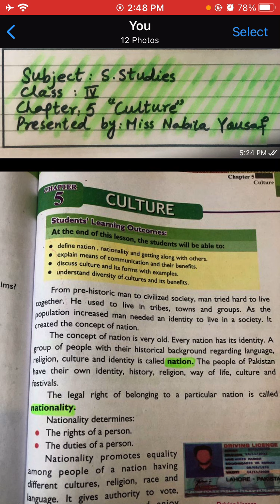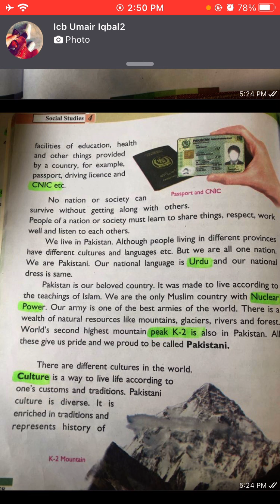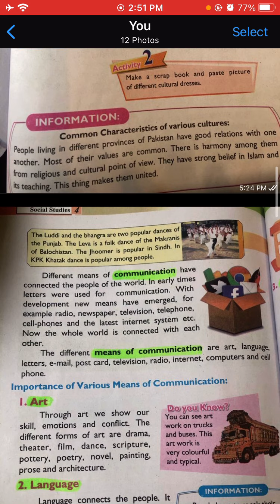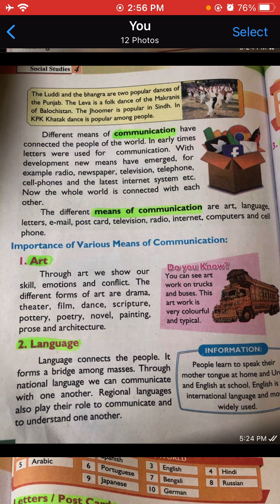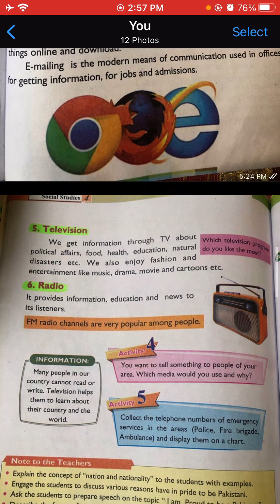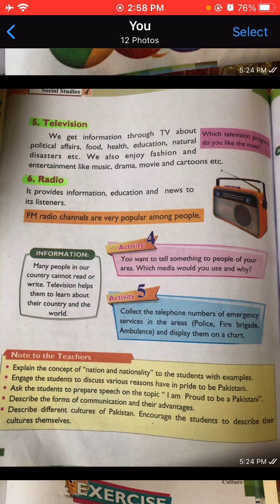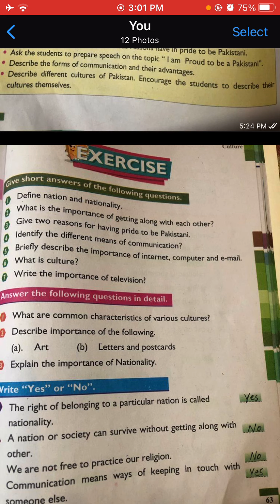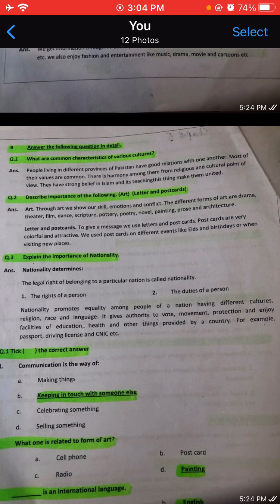Social Studies IV Lecture No 03 Chapter 05